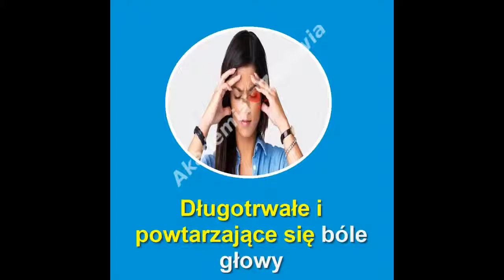Migrena - 6 oznak potwierdzających, że możesz ją mieć